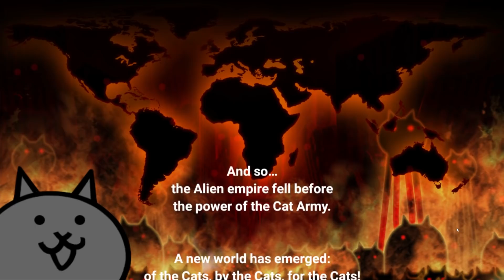I Took Upgrading too far..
Edited by: @FrazzzYT

ABOUT: The Battle Cats
Collect your units of "Cats" and go head to head against everyone utilizing your ultimate army of overpowered and busted felines, and spend XP to evolve and upgrade to dangerously godly levels reaching new extremes each time. In this video specifically I decide to take on the final level of chapter 1 the moon and boy oh boy was it something..